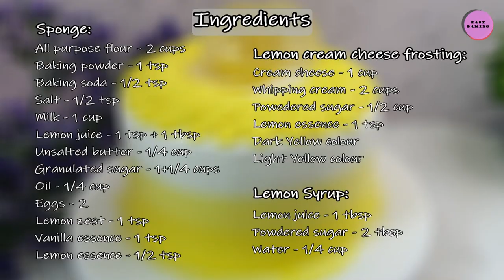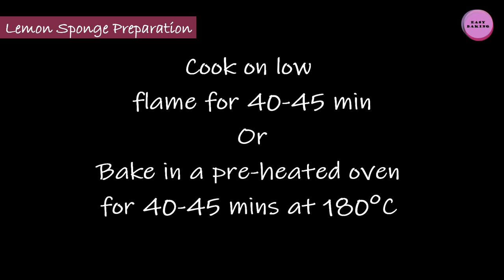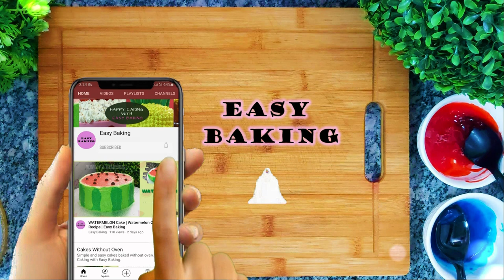Lemon Cake | Lemon Cake with Cream Cheese Frosting | Lemon Cake Recipe | Easy Baking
Hey Guys, welcome to Easy Baking.
Today we bring to you the recipe for 'Lemon Cake with Cream Cheese Frosting'. A great experience of sweet and tangy flavors.

Do share your valuable views and comments with us.

INGREDIENTS:
Sponge:
Lemon juice - 1 tsp + 1 tbsp
Unsalted butter - 1/4 cup
Granulated sugar - 1+1/4 cups
Oil - 1/4 cup
Eggs - 2

Note:
1 cup = 100 ml